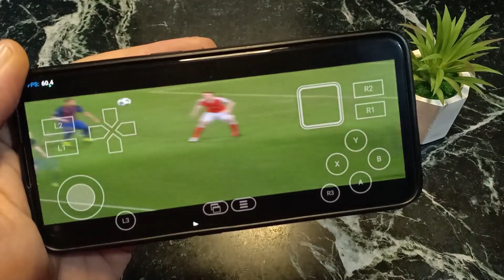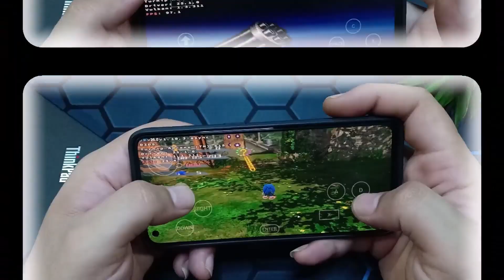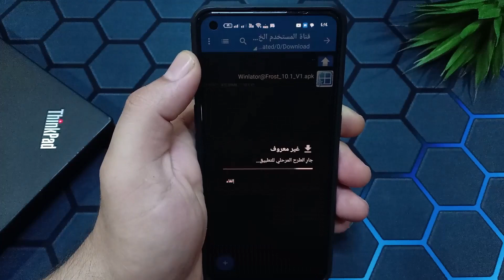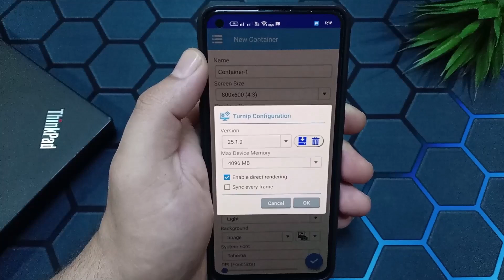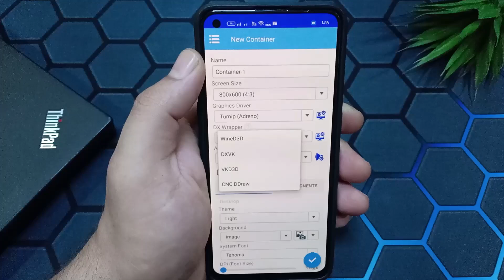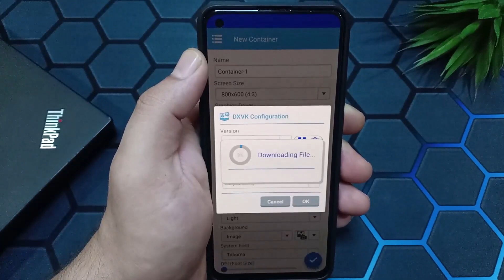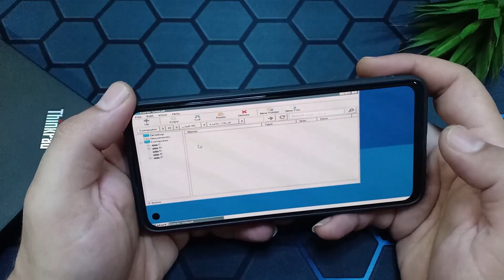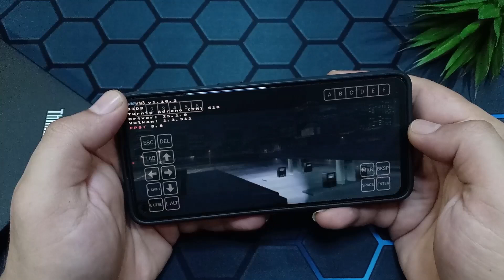محاكي Winlator Frost 10.1 الجديد – تشغيل الالعاب الكمبيوتر علي الهاتف الاندرويد 🔥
هل تبحث عن أفضل طريقة لتشغيل ألعاب الكمبيوتر على هاتفك الأندرويد؟ 🎮
في هذا الفيديو نستعرض التحديث الجديد لـ Winlator Frost 10.1 مع شرح الإعدادات وتجربة عملية لتشغيل أقوى ألعاب الـ PC على الموبايل بسهولة وسلاسة.

كيفية ضبط إعدادات محاكي Winlator Frost لتشغيل الألعاب بدون مشاكل.
تجربة تشغيل ألعاب الكمبيوتر الثقيلة على الهاتف.
تجربة ألعاب مثل GTA, PES, Valorant على الهاتف.
مميزات التحديث الرسمي الجديد 10.1.
مقارنة الأداء مع الإصدارات السابقة.

🔹 سواء كنت من عشاق ألعاب الكمبيوتر أو تبحث عن محاكي مجاني لتشغيلها على الأندرويد، هذا الفيديو دليلك الكامل! 🚀

🎯 كلمات مفتاحية قوية مدمجة في الوصف:

Winlator
Winlator Frost 10.1
تشغيل ألعاب PC على الأندرويد
أفضل محاكي ألعاب
Winlator 2025
تشغيل ألعاب الكمبيوتر على الهاتف
محاكي ويندوز للأندرويد
محاكي خفيف للألعاب
تجربة تشغيل ألعاب PC
تحديث Winlator Frost
Winlator settings

⚡ لا تنسى تشترك وتفعل جرس التنبيهات 🔔 علشان توصلك أحدث الشروحات أول بأول!

WeChat:Superuser30

⚠️إخلاء مسؤولية: هذا الفيديو لأغراض تعليمية فقط؛ ولا يحتوي على أي روابط أو تعليمات لتحميل الألعاب أو البرامج بشكل غير قانوني.

التحديث الجديد لـمحاكي Winlator Frost 10.1 – تشغيل الالعاب الكمبيوتر علي الموبايل🔥 Winlator